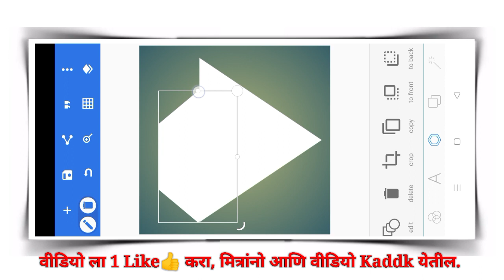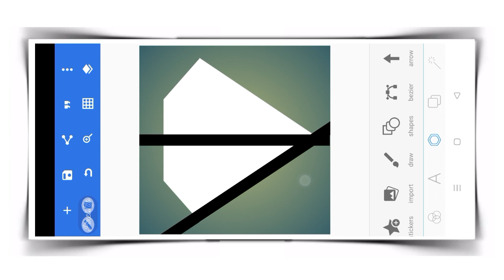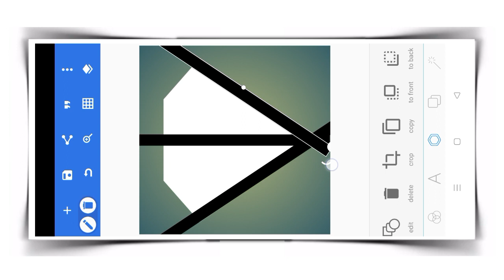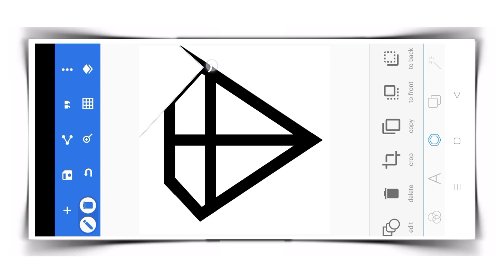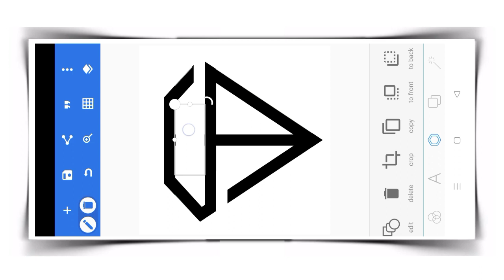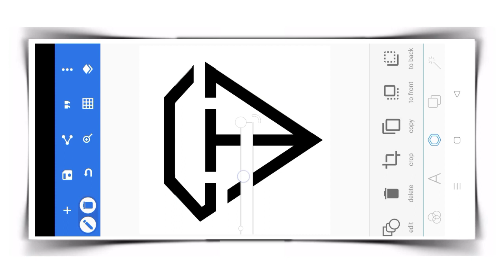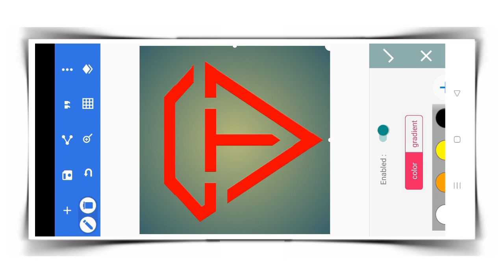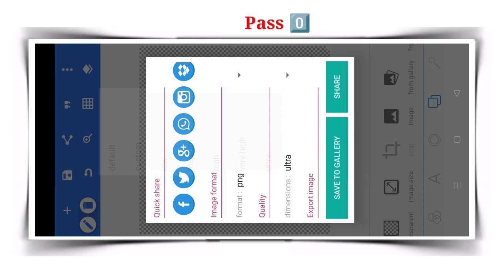New Professional Logo Design Tutorial l How To Make Logo Editing l ST Logo Editing l 2023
logos
logo design tips
hidden messages in logos
logos by nick
logo process
logo designer
logo design plan
compositing
cara edit logo
branding
gridding
logo tips
logo in ps
designing a logo
make logo using ai
free logo using ai
logo
vintage logo
generate logo using ai
a logo
triangle logo
business logo
creative logo
hindi
7 mind blowing logo design tips ✍